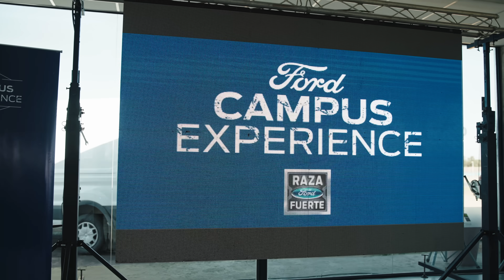Ford Campus Experience - Rosario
¡Así fue el Ford Campus Experience en Rosario!

Los clientes pudieron disfrutar un recorrido extremo, compartir charlas con expertos y conocer las últimas novedades sobre nuestros vehículos.